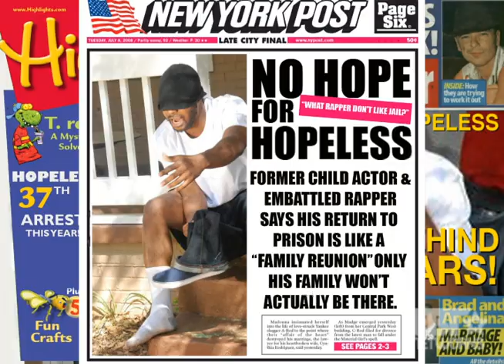Strawberria James interview with The Soggy Bottom Boys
After the success of "Let'em Drag", EBT Network's most popular tabloid t.v. talk show, The Strawberria James Show, interviewed the rising stars about their career.

Here is the interview in case you missed it.